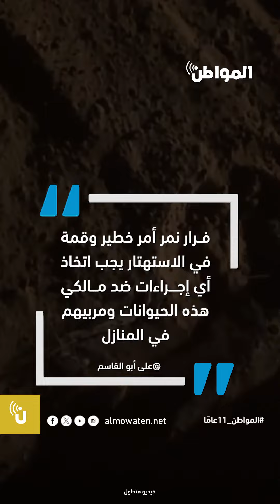ذعر في ليبيا بعد هروب نمر من صاحبه